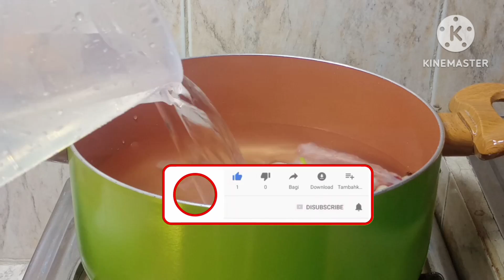Super Easy but Incredibly Delicious Soup that you can Cook it Everyday!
Ingredients

200 grams crabstick
1 cup Jolly corn kernel
2 medium egg
1 bunch spring onion
1 tbsp fish sauce
1 tsp sesame oil (optional)
salt and white pepper to taste
3 cloves garlic
2 small onion
2 tbsp cooking oil
6 tbsp cornstarch + 6 tbsp water

300 gms pork bones
8 cups water
1/2 tsp peppercorn